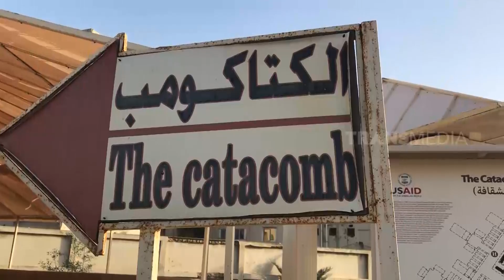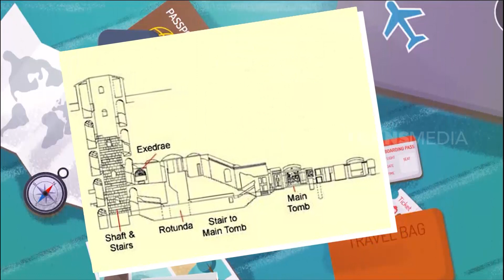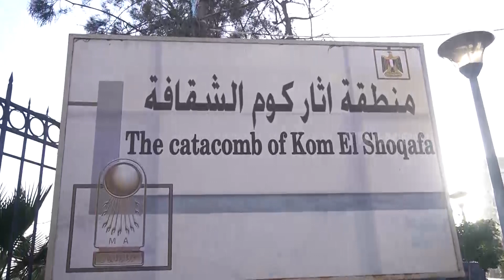Mengunjungi Catacombs of Kom El Shoqafa, Pemakan di Bawah Tanah | KELILING DUNIA (09/07/21) Part 1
KELILING DUNIA